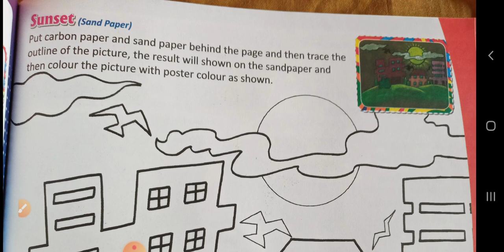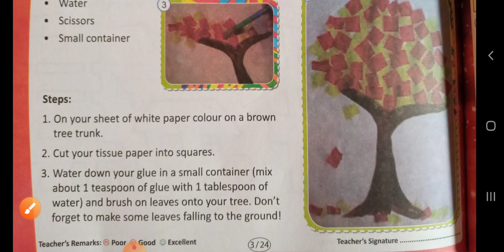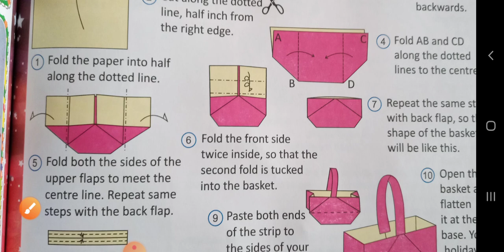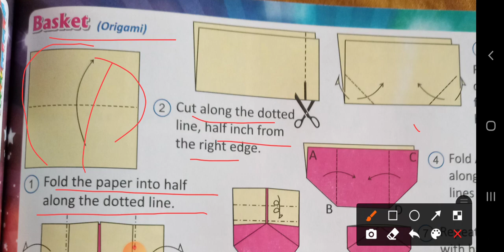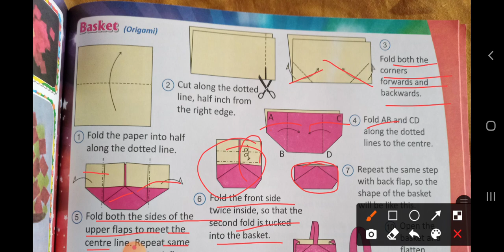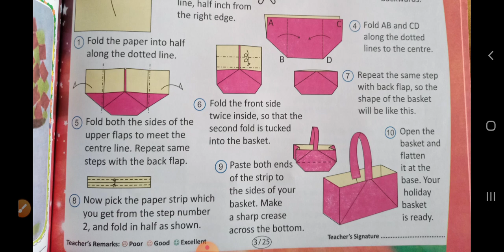class3️⃣Drawing(page no 23,24,25)